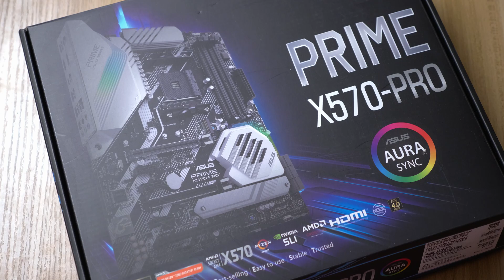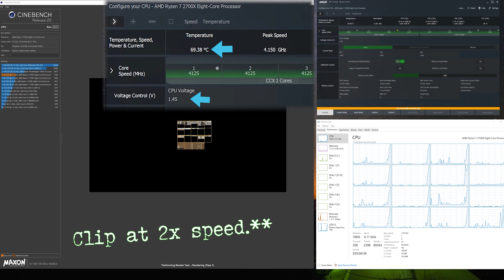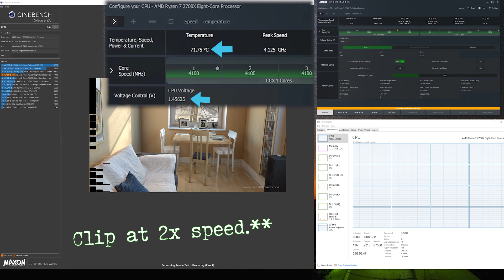Watercooled 4k Editing PC Build - Lian Li PC-O11 Dynamic XL & Asus Prime X570-Pro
It is 2020 and that means it is time for an upgrade of my 4K Video Editing Watercooled Workstation!  My Watercooled Workstation is going from a Thermaltake Tower 900 case to the Lian Li PC-O11 Dynamic XL.  As well as going from a Gigabyte X370 motherboard to an Asus Prime X570-Pro motherboard along the way.  Check out this video to see the Workstation build and the Bykski Waterblock being used to cool it.

*** Lian-Li PC-O11 Dynamic XL

*** Asus Prime X570-Pro

*** Bykski Waterblock

*** Tool Kit

*** EK Radiator

*** Ryzen 7 3700x

Filmed with:
*** Main/Vlog Camera
*** Video Recorder Used
*** Second Camera
*** Shotgun Mic
*** Mini Tripod

The opinions expressed in this video are my own, from my personal experience. This is not a paid product advertisement. Please feel free to let me know what you think of this tool, or suggest alternatives I should check out. This video is solely my opinions from the use of these products and based on the specifications of them. This does not cost you anything more than if you purchased them normally.